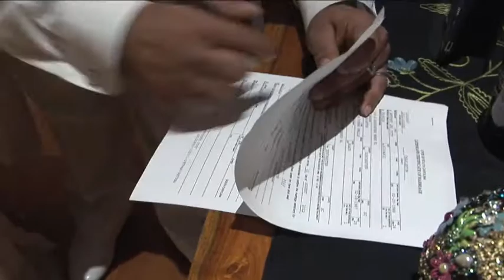A Wedding Video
A gift for the bride and groom!